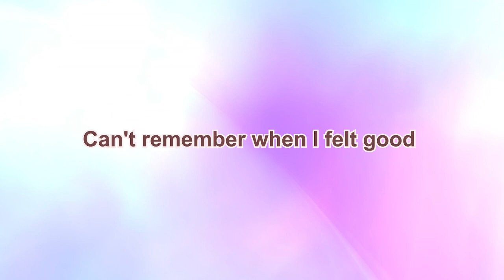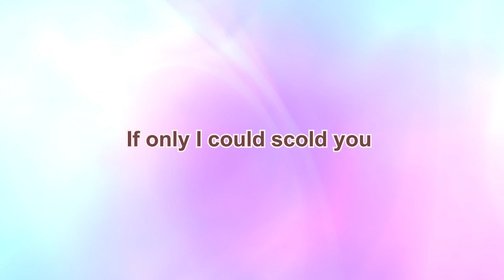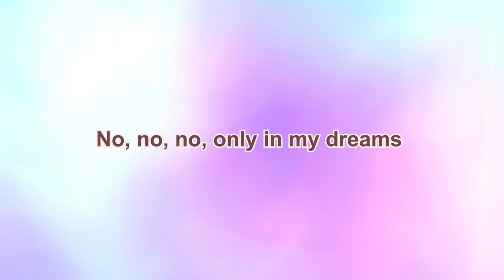Only in My Dreams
Debbie Gibson